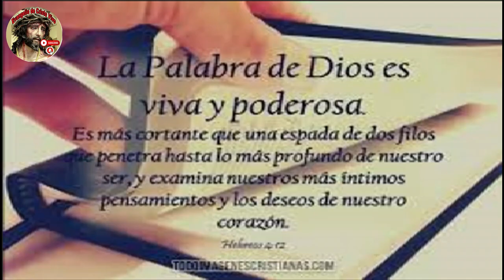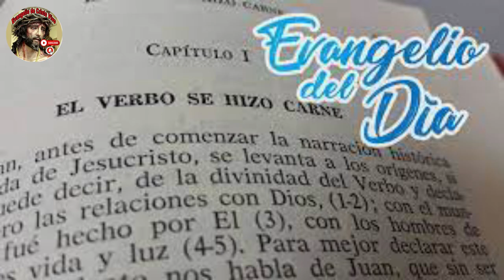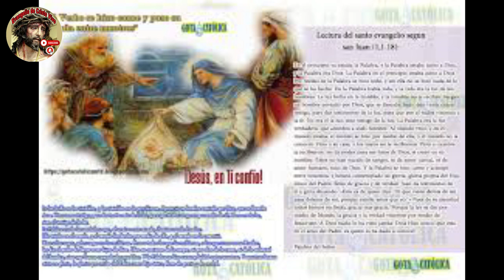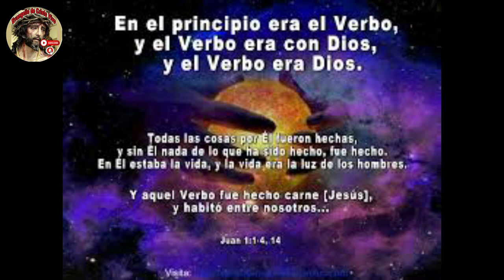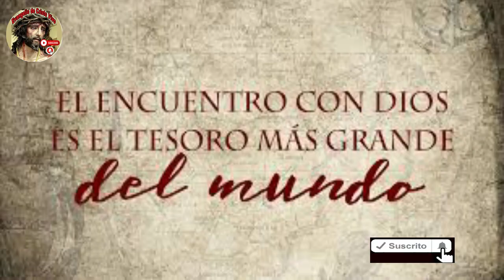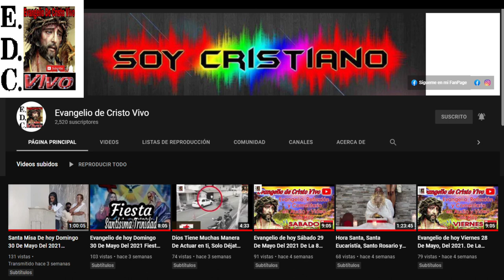Evangelio De hoy Lunes 25 De Diciembre Del 2023 Solemnidad De La Natividad Del Señor